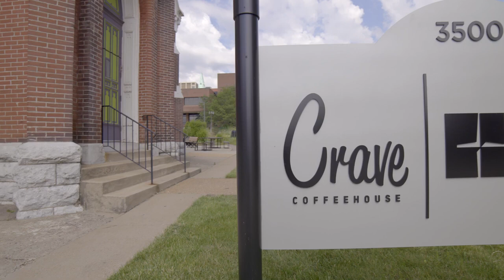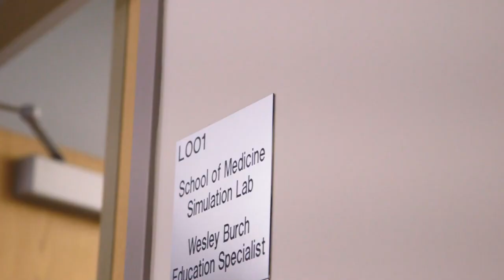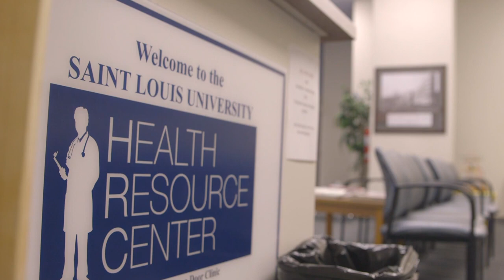Saint Louis University School of Medicine Tour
Take a tour through the various buildings students will learn in the School of Medicine at Saint Louis University.  Our medical school faculty are committed to teaching both the science and the art of medicine.

About Us: Saint Louis University School of Medicine embodies "Cura Personalis"  (“care for the individual person”). Our work goes beyond training physicians to be scholars of the human body. We graduate doctors who appreciate humanistic medicine, concern themselves with the sanctity of human life, and commit to dignity and respect for all patients. In short, the medicine we practice is changing lives for the better.